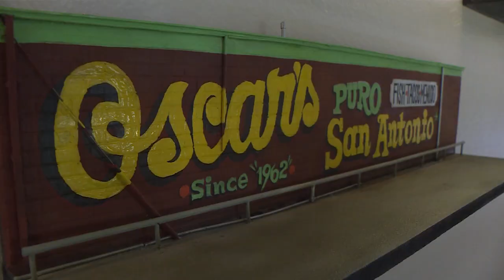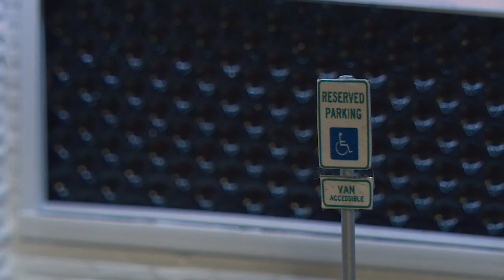The Beat | Diorama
San Antonio icons have been painted, sculpted, and photographed, but artist Steven Cromwell has a new take.  Miniature makes of local landmarks.
Cromwell’s dioramas bring them to life on a small scale with incredible detail.  The fun of his work is how he touches on the landmarks local natives know so well… Skateland, Tommy’s with its “Big Red and Barbacoa” signage, Monterrey Bakery on Blanco, and of course, Whataburger.  Seeing his work is like taking a drive down memory lane “Puro San Antonio”!